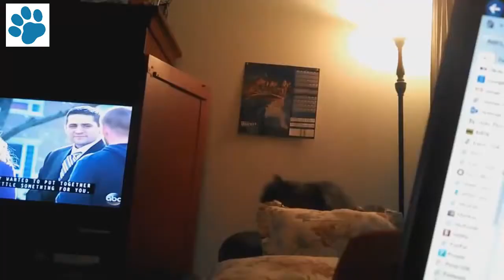Ultimate Funny Cat Videos Compilation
Howdyho good folks of the internet, my name is Linda and I love animals. Especially the cute ones! (◕‿◕✿)

I upload these videos to Youtube because I want to share my love and appreciation of our fellow fauna, and maybe have a few laughs in the progress thihi. (ᵔᴥᵔ)

Have a great day friends! Sincerely: Linda Lane.

Tags: cute animals adorable cuteanimals animalfails funny funnyanimals horse cat dog puppy kitten kittens cutekittens cutepuppies puppies puppys kitens kats doggs linda lane lindalane compilation mix failcompilatio "funny animals" "cute animals" "animal fails" "best vines" "cute dogs" "cute cats" "funny pets" "cute pets" "adorable cats" "cats compilation" "dogs compilation" "awesome pets" "linda lane" linda lane cat cats dog dogs animals funny cute fails fail vine pet pets awesome best kittens puppies puppys kitens kitten puppy love happy frozen minecraft "kittens guide" "waggle tv" "tiger productions" pewdiepie compilation mix animalcompilation funnyanimalscompilation funny plox funnyplox cutepetscompilation